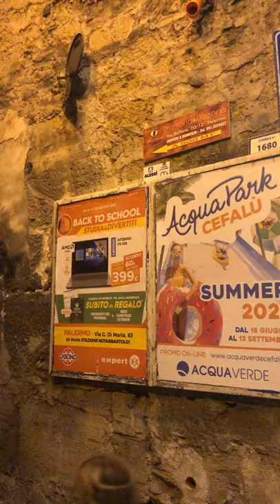“Kids.. look away from the sea cucumber graffiti!”